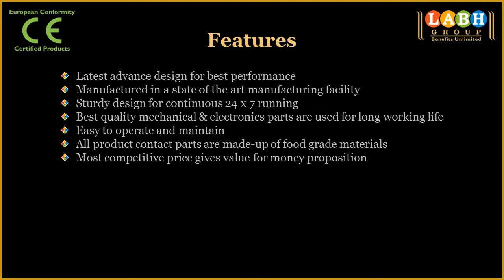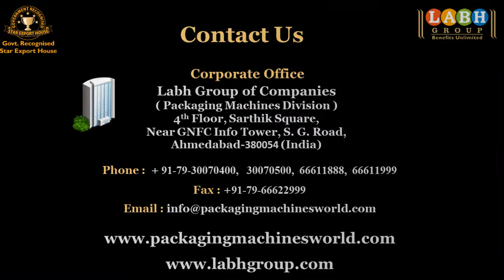Automatic Horizontal Flow Pack Machine for Soap & Detergent Cake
Presents